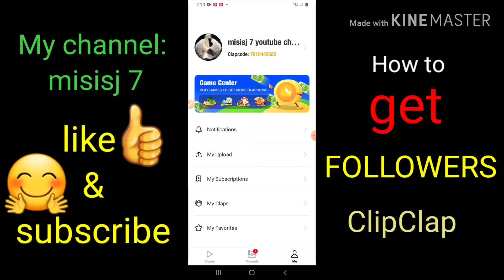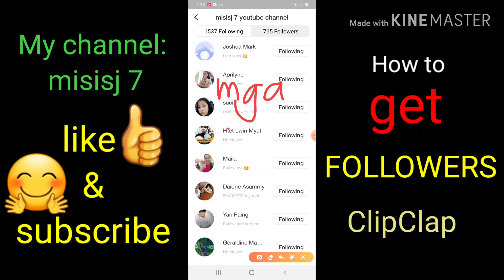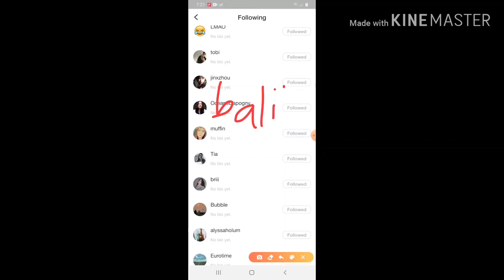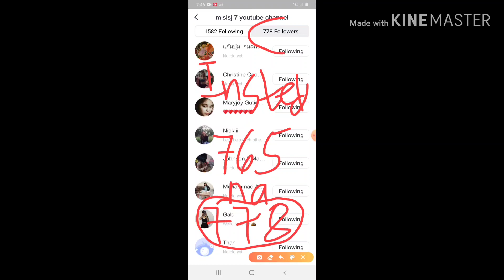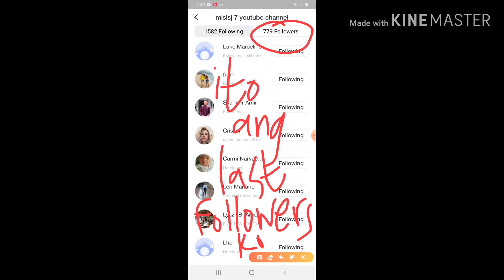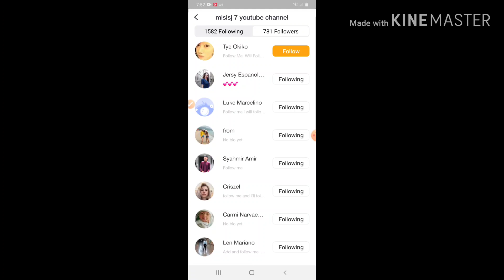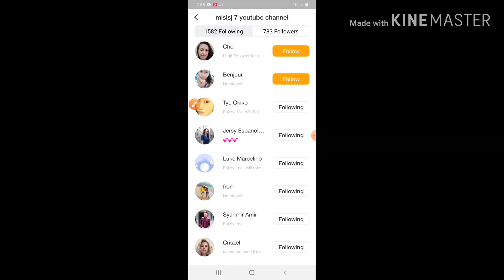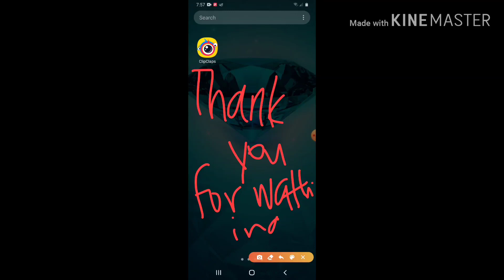HOW TO GET FOLLOWERS IN CLIPCLAP|Earn followers in ClipClap. EASY TO earn fast(No talk)😱👍💚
HOW TO GET FOLLOWERS IN CLIPCLAP|Earn followers in ClipClap. EASY TO earn fast😱👍💚
(NO TALK)

➡️Redeem code :76lfw3aa
➡️Use 76lfw3aa from clipboard
Copy the text and open ClipClaps to share bonus.

Enjoy watching my friends hope you like my video. Thank you friends.🥰💚❤💙

 For cooking videos🥰💚✅

GOD BLESS EVERYONE❤😘KEEP SAFE